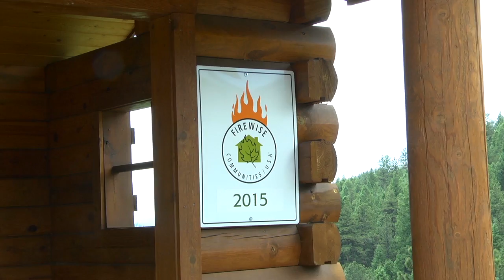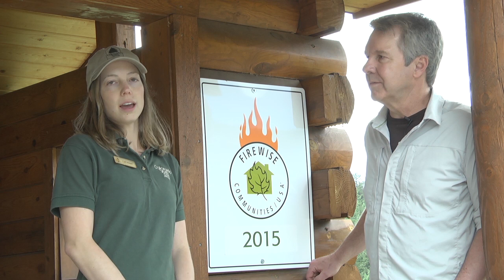Preserve at Pine Meadows: Wildfire Mitigation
Learn about on-the-ground forest treatments implemented by the Preserve at Pine Meadows community in Pine, Colorado, to reduce the threat of wildfire.